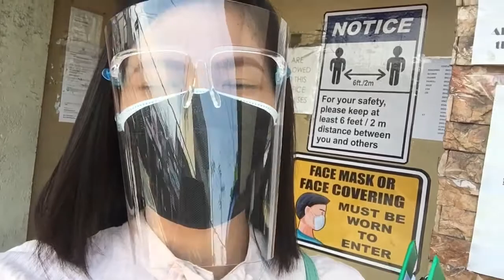Pilot Test Survey Journey part. 2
Patuloy pa din po tayong gumagawa ng pilot test survey, follow up, email, atbp.